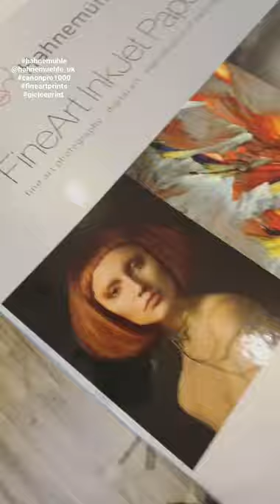Canon Pro 1000 Fine Art Printing and Packaging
Using Hahnemühle Photo Rag papers. 308gsm.